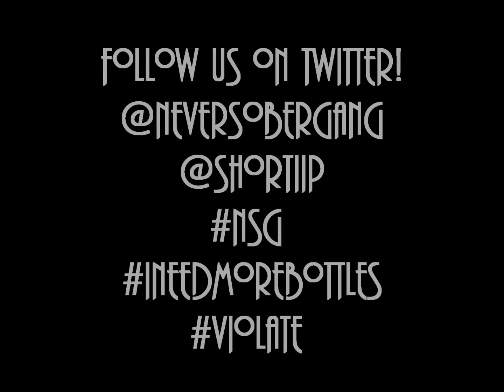"NEVER SOBER GANG" PRESENTS: SHORTii P ft. YOUNG STEADY - VIOLATE